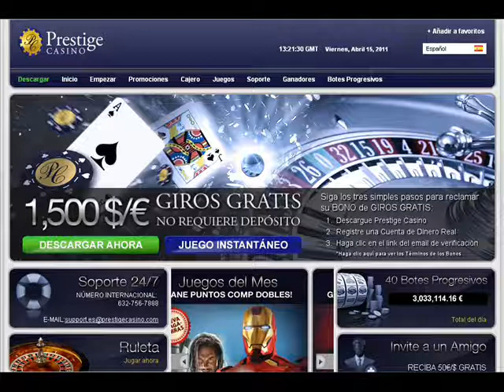Nueva remodelación de Prestige Casino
Como varios de nosotros sabemos William Hill está operando algunos casinos de Playtech como el Casino Prestige que es de los pioneros de Playtech, este es uno de los casinos más conocidos, pero en los últimos tiempos este casino ha ido perdiendo prestigio, por esta razón se tomó la decisión de remodelar el casino, uno de los aspectos que más se cuidarán serán los aspectos gráficos, y también se trabajarán una serie de nuevas promociones que llamen la atención de una gran cantidad de personas, al parecer el objetivo de Hill es volver a poner a este casino en lo más alto de los escalafones mundiales en cuanto al sector del juego nos referimos.